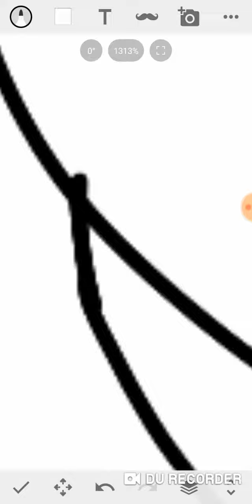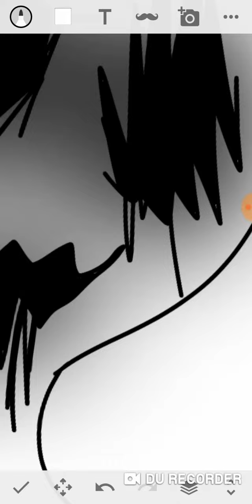black bean soup